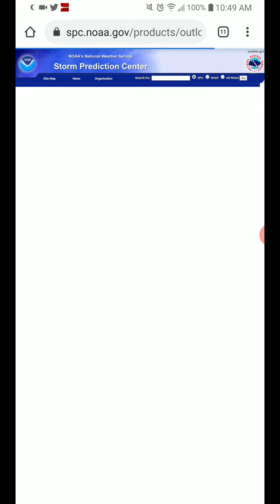Severe Weather Forecast: 10-5-20 to 10-13-20